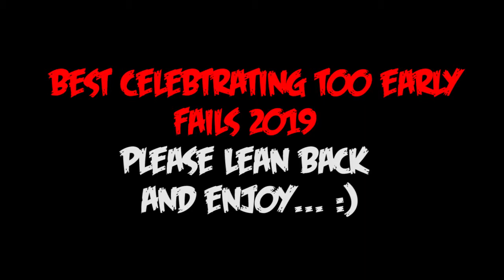Best Celebrating Too Early Fails 2019 FUNNY FAILS COMPILATION 2019 [EPIC]